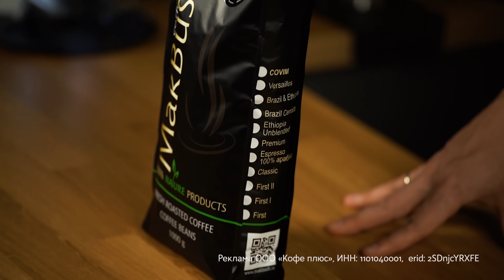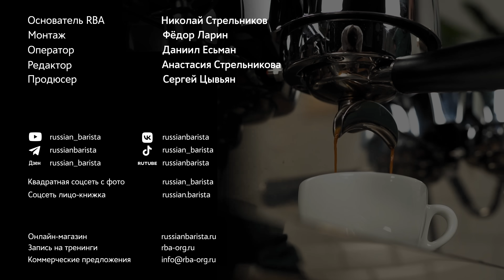Если в кофейне плохой кофе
Как заведениям реагировать на критику? Всегда ли гость прав? Как люди воспринимают перемены во вкусе кофе? Николай ответит на эти и другие вопросы, касающиеся обратной связи, и подскажет как превратить критику в важный элемент повышения качества работы.

Таймкоды:
0:00 Рекламная интеграция
0:35 Деструктивная критика
01:48 Конструктив
03:02 Зачем нужна обратная связь
04:15 Как заведениям реагировать на критику
05:30 Долгая отдача
07:00 Обратная связь гостям
08:04 Реакция гостей на перемены
09:09 Можно ли заменить напиток
10:46 Всегда ли гость прав
11:49 Резюме